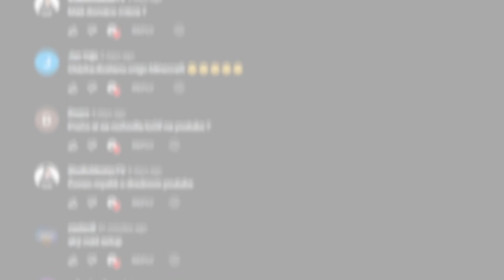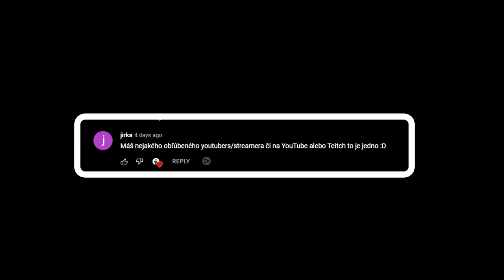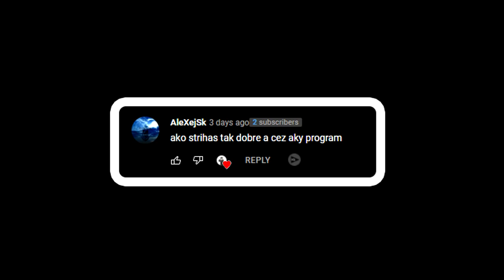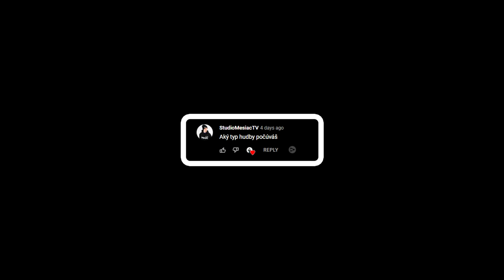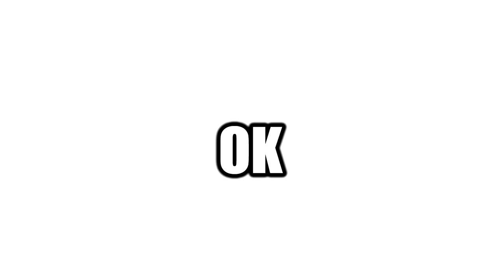SERIÓZNE ODPOVEDÁM NA VAŠE OTÁZKY - ASK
-👇 Čítaj popisok 👇-

                                  - PODPORA -
- Nezabudni ❗ dať Like 👍 pre viac takýchto videí 😎.

                                - OLDCRAFT -
-  AKO SA DOSTAŤ NA SERVER OLDCRAFT:

                                 - 💻PC-Gear -
- 🎤:Behringer C-1U
- 📲:iPhone XR

                                 - 💻PC-Components-
CPU: AMD Ryzen 5 3600XT + vodné chladenie Cooler Master Lite 240
GPU: ATI Radeon Vega 64 liquid edition 8GB
RAM: G.Skill Flare X DDR4 2x8GB 3200Mhz
Matičná doska: Asus ROG Crosshair Hero VII WiFi
Skrinka: Evolveo RAY 5RGB (4x RGBW Ventilátory s ovládačom)
Zdroj: 850W

                                -TAGS-
Reakce SirYakari,gejmr majnr, Moje ODHALENÍ